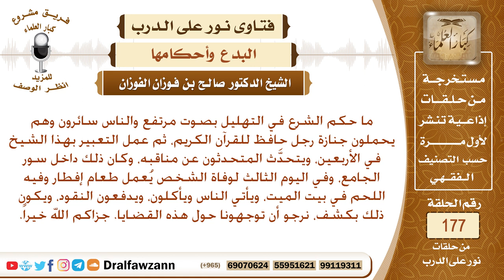ما حكم الشرع في تشييع الجنازة بصوت مرتفع، وعمل الطعام في بيت الميت، ودفع النقود في ذلك اليوم؟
نص السؤال: ما حكم الشرع في التهليل بصوت مرتفع والناس سائرون وهم يحملون جنازة رجل حافظ للقرآن الكريم، ثم عمل التعبير بهذا الشيخ في الأربعين، ويتحدَّث المتحدثون عن مناقبه، وكان ذلك داخل سور الجامع، وفي اليوم الثالث لوفاة الشخص يُعمل طعام إفطار وفيه اللحم في بيت الميت، ويأتي الناس ويأكلون، ويدفعون النقود، ويكون ذلك بكشف، نرجو أن توجهونا حول هذه القضايا. جزاكم الله خيراً.
السيرة الذاتية :
للاشتراك في قناة الشيخ صالح الفوزان

رئيس الفريق
لمشروع كبار العلماء